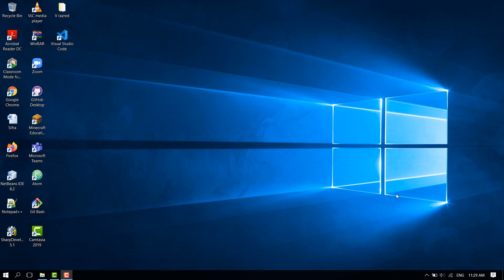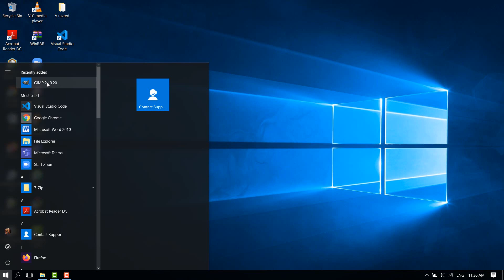Instalacija programa Gimp 2